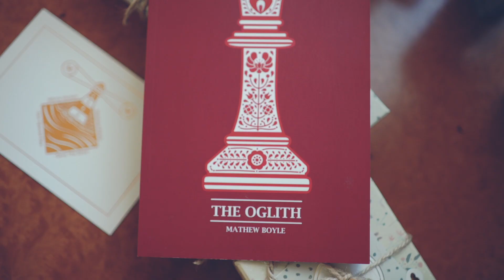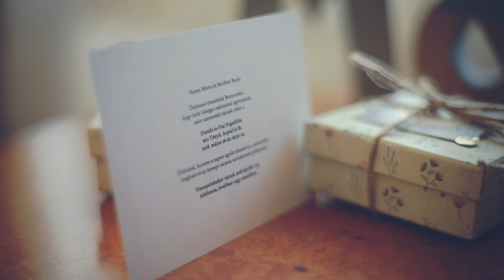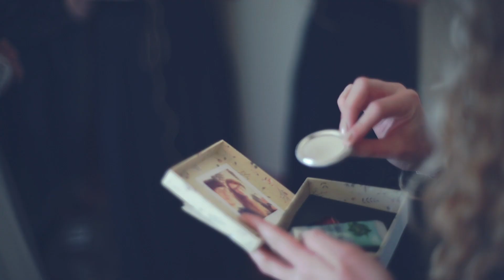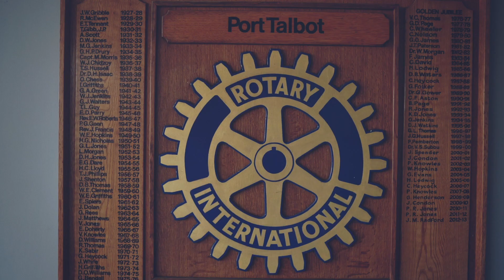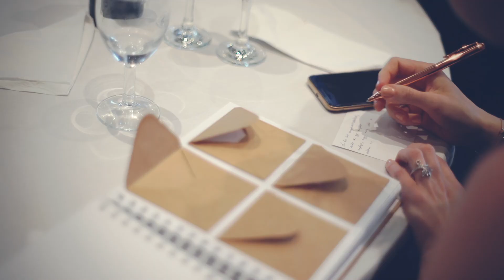Marta + Mat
Nash Point Lighthouse
Port Talbot
Wales
UK